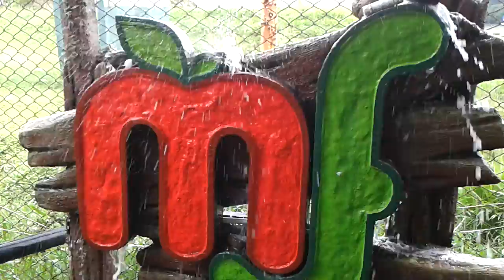Fuente de agua junto al aeropuerto de Medellín